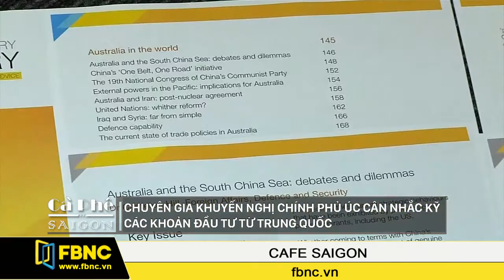FBNC - Cafe Sài Gòn 02/09/2016 (Phần 2)